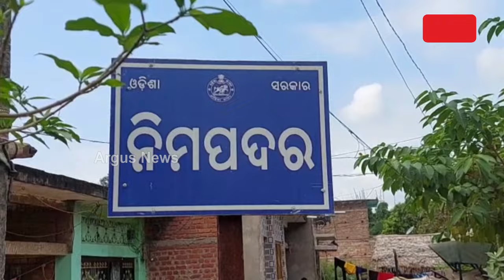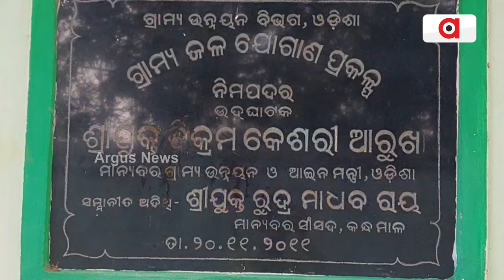ନିମପଦର ଗାଁର ଜଳ ଯନ୍ତ୍ରଣା । || Ganjam Nimapadara Village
ନିମପଦର ଗାଁର ଜଳ ଯନ୍ତ୍ରଣା । ଟାଙ୍କି ବସିଛି ହେଲେ ମିଳୁନି ପିଇବା ପାଣି। ହାତରେ ଗରା ମାଠିଆ ଧରି ମାଇଲ ମାଇଲ ବାଟ ଚାଲୁଛନ୍ତି ମହିଳାମାନେ। ଗାଁ ମୁଣ୍ଡରେ ଥିବା ନାଳ ପାଲଟିଛି ଏକମାତ୍ର ସାହାରା । ଏ ଦୃଶ୍ୟ ହେଉଛି ଗଂଜାମ ଜଗନ୍ନାଥପ୍ରସାଦ ବ୍ଲକ ନିମପଦର ଗାଁର ।